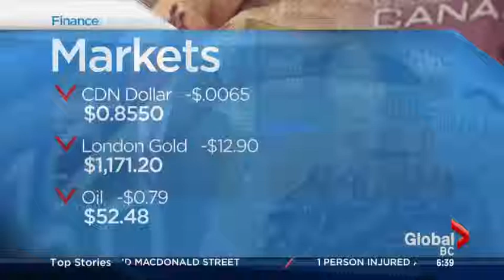BIV on Global BC Dec 30 2014 — CEO compensation